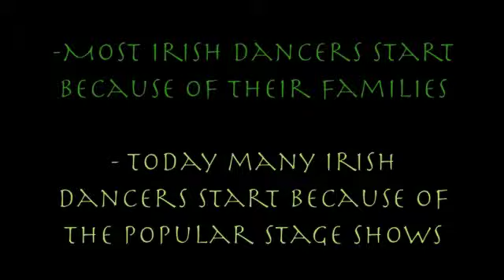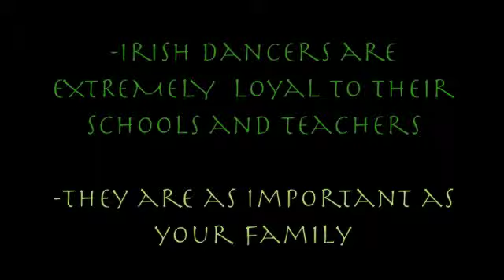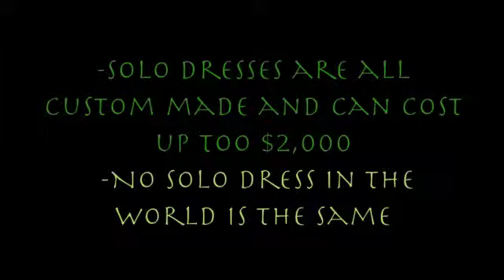folklore project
Irish Dance